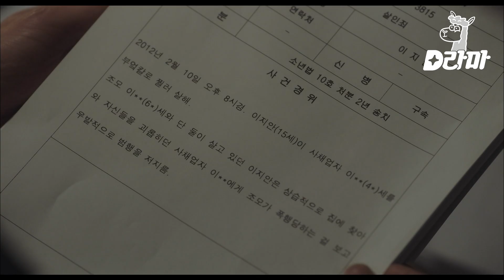EP04-06 나 숨 쉬는 공간에 네 숨결 남아 있는 거 못 참아 찾아오지마 토 나오니까